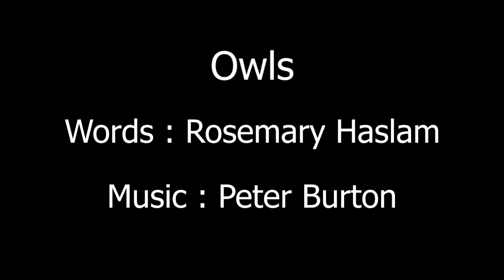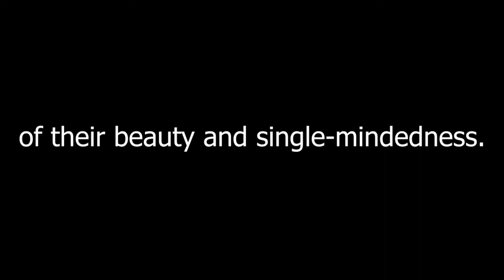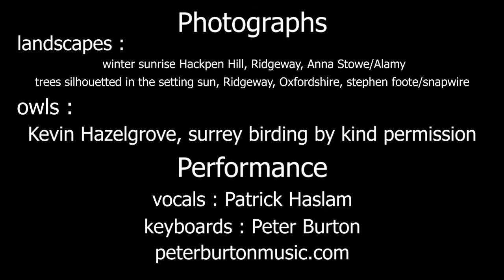Owls - Peter Burton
When making a trip to the Ridgeway, Oxfordshire in February, Rosemary, my sister as well as Patrick her son and Colin her husband witnessed a wonderful display of Owls. Both barn and short-eared were in evidence, hunting over the high plateau. So memorable was this experience, my sister then wrote a poem. It is very evocative and I could almost imagine being there myself. It was perfect for me to put to music scored for solo voice and keyboard. I had down Patrick as the solo singer and earlier this year we recorded it - a family collaboration indeed.
I hope you enjoy it and, like for us, brings a sense of awe of these majestic creatures.
For more of my songs and choral music, go to peterburtonmusic.com